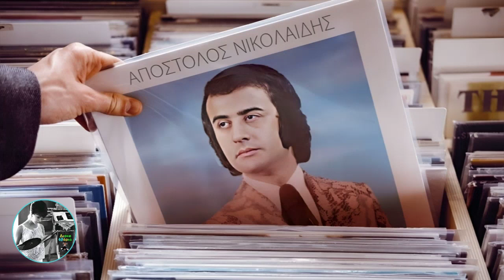Τίποτα δεν μας χωρίζει🎤ΑΠΟΣΤΟΛΟΣ ΝΙΚΟΛΑΙΔΗΣ&ΒΟΥΛΑ ΓΚΙΚΑ/Δισκο45άρια Giorgos Oikonomou(Blackman)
Τίποτα δεν μας χωρίζει -
ΑΠΟΣΤΟΛΟΣ ΝΙΚΟΛΑΙΔΗΣ & ΒΟΥΛΑ ΓΚΙΚΑ

ΣΤΙΧΟΙ & ΜΟΥΣΙΚΗ Απόστολος Καλδάρας

Δισκο45άρια Giorgos Oikonomou (Blackman)